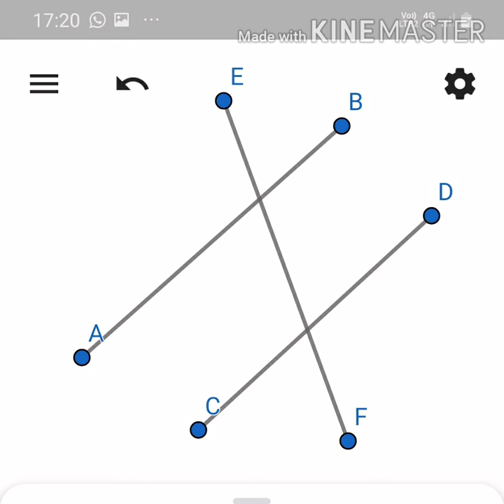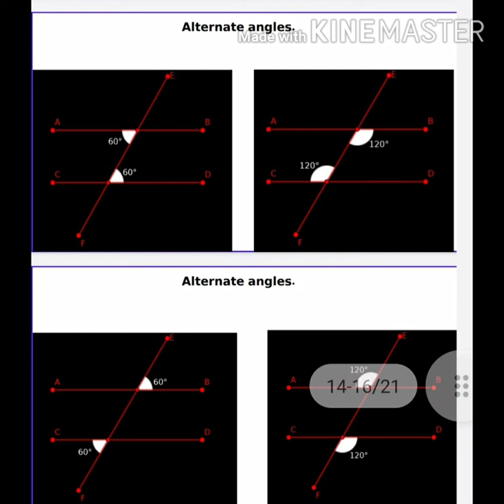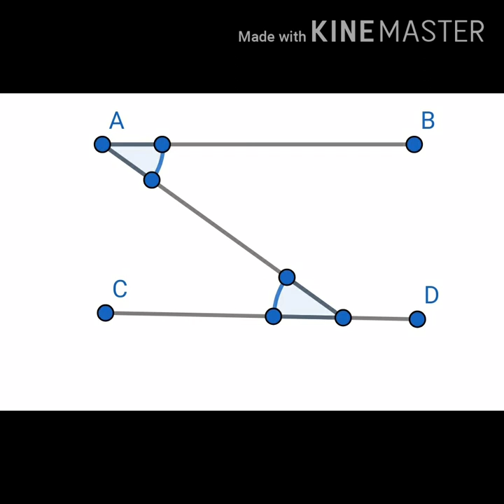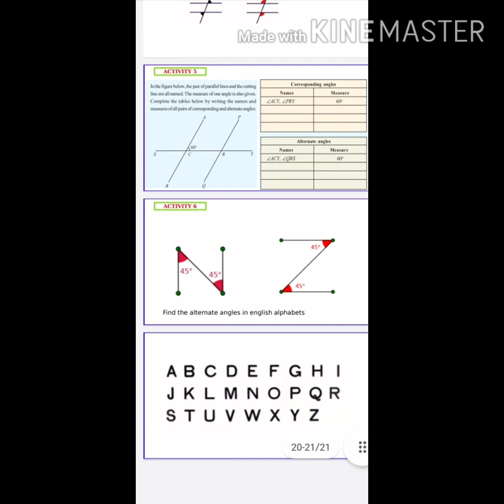Alternate Angles(മറുകോണുകൾ)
7 th standard maths